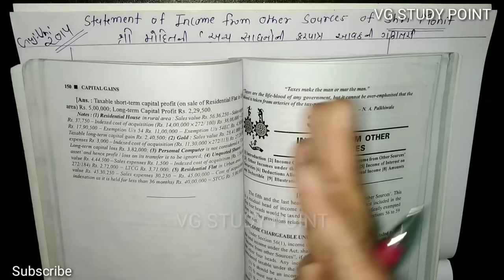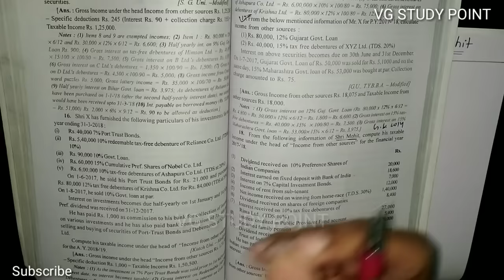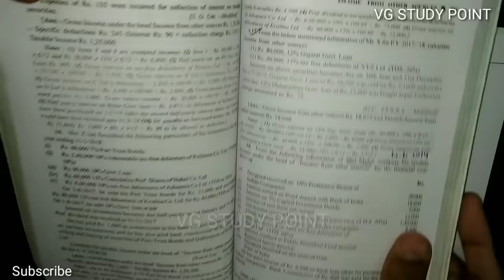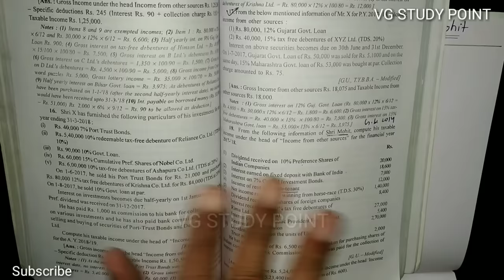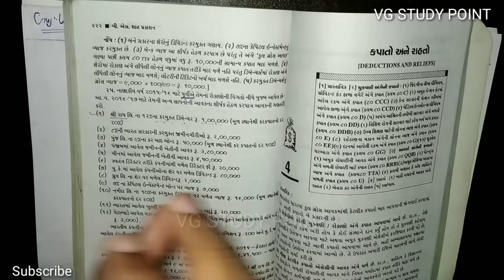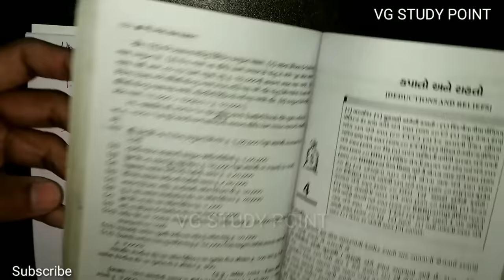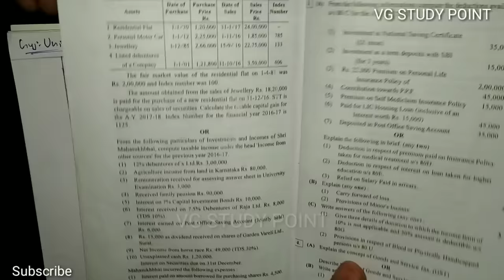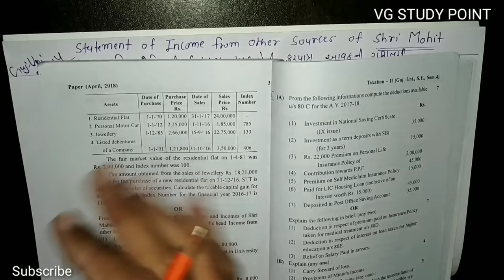#1 Income From Other Source અન્ય સાધનોની આવક | Complete Chapter | B.com Sem 4 | Taxation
Income From Other Source અન્ય સાધનોની આવક
Complete Chapter
B.com Sem 4
Taxation

* Operations Research
* Corporate account
* Statistics
* Financial account
*Taxation